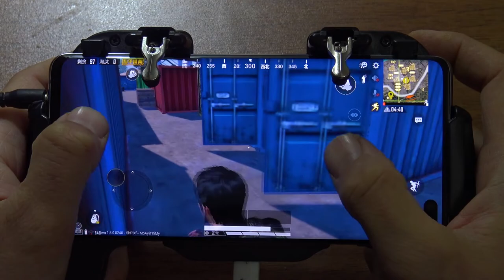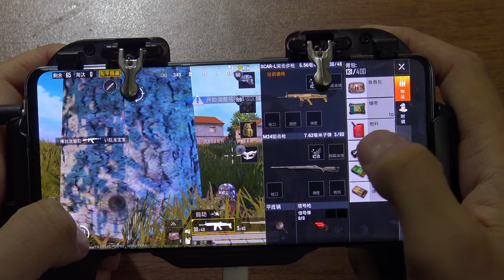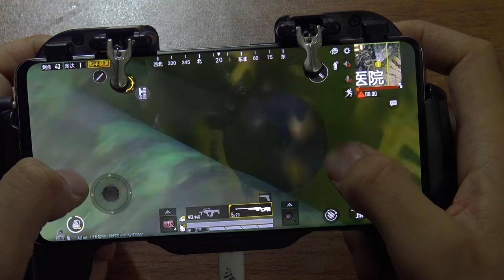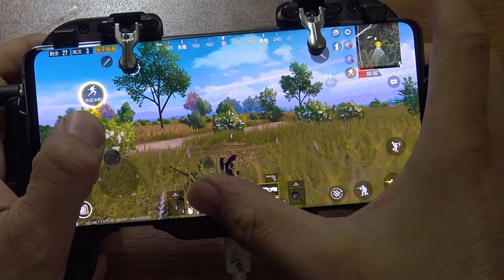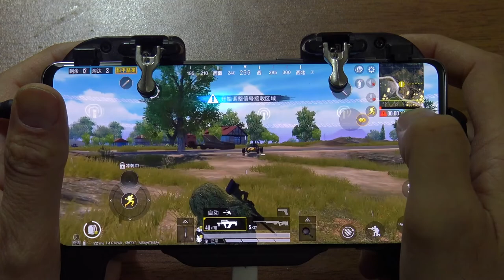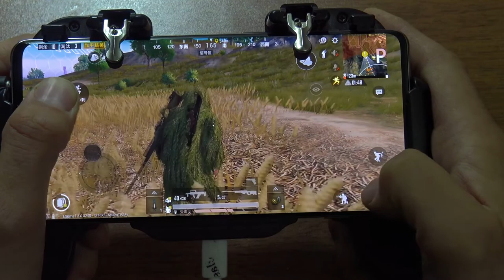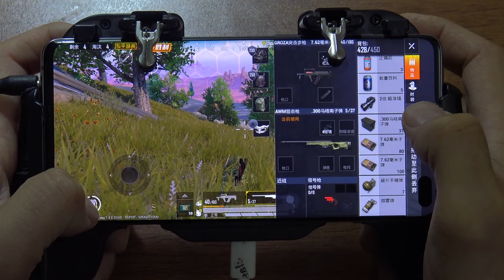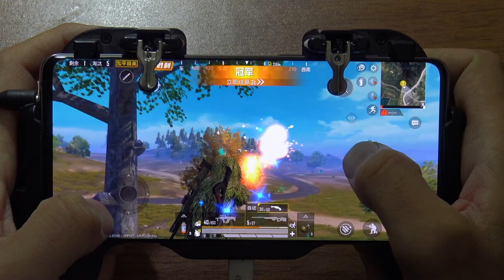Samsung S10 Plus Pubg Mobile Top 1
Samsung S10 Plus 12 GB RAM  Pubg Mobile